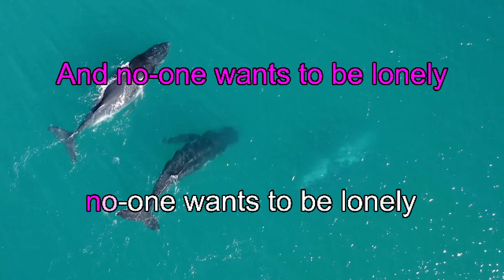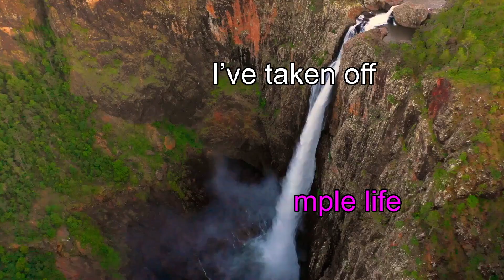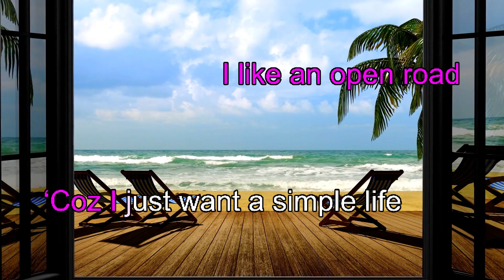Jerk Boy & Micci - Simple Life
We are always in pursuit of a song which will soundtrack the coming summer. And well before our first sunburn of the season sets in, in comes ‘Simple Life’. A breezy slice of laidback disco from Sydney’s Jerk Boy and Micci which delivers our lockdown souls to the tropics, bush or beach.

Jerk Boy explains the meaning behind ‘Simple Life’: “We created the song with the intentions of lifting spirits during and after lockdown.” Micci adds, “With a shift in priorities for us all, bringing our main desire to the basic human needs of feeling free and having proper human interaction. I really love everything he’s done in the whole production”.

Welcome to the official etcetc channel. We focus on nurturing local Australian talent as well as showcasing some of the world's most exciting names in the wider community of house music and indie electronica.